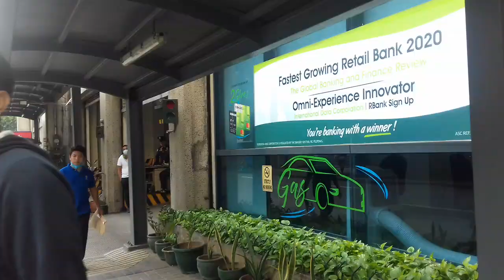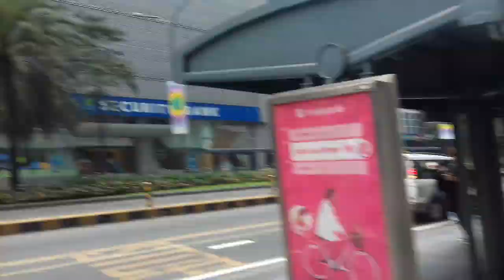MAKATI V.A. Rufino Vlog By PUDONG LODI